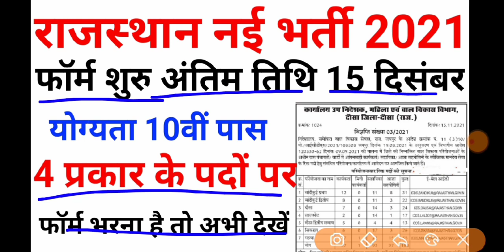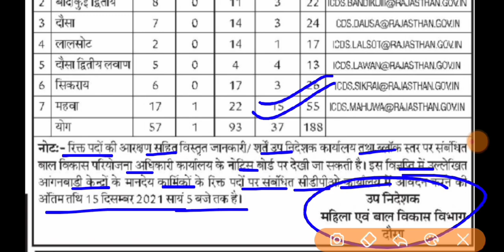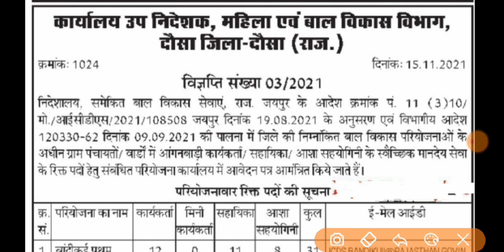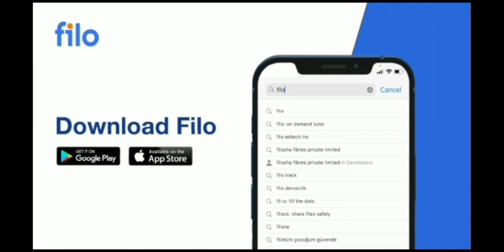राजस्थान नई भर्ती 2021 | फॉर्म शुरू अंतिम तिथि 15 दिसंबर | योग्यता 10वीं पास | govtjobs | पंचायत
Code Use :- SIA001
App Link Filo :-